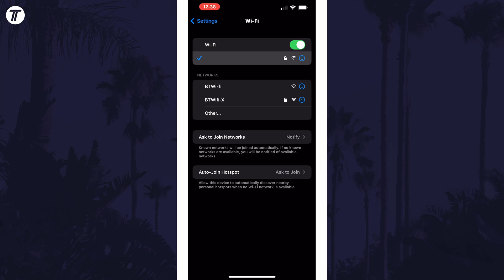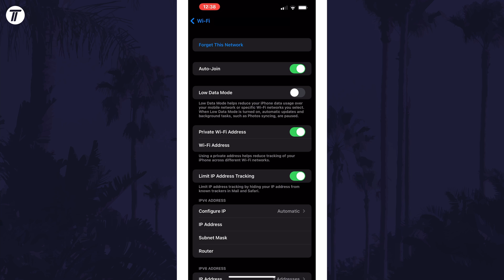How to Enable or Disable WiFi Auto Connect on iPhone (iOS)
Want to know how to enable WiFi auto connect on iPhone or how to disable WiFi auto connect on iPhone? This video will show you how to enable or disable WiFi auto join on iPhone or iPad in iOS. You might want to know how to turn on WiFi auto connect on iPhone or how to turn off WiFi auto connect on iPhone if you prefer to join only some WiFi networks automatically. Hopefully today’s video helps show you how to turn on or turn off WiFi auto join on iPhone or iPad in iOS!

Video Chapters:
00:00 Intro
00:19 Enable or Disable WiFi Auto Connect on iPhone
00:40 Outro